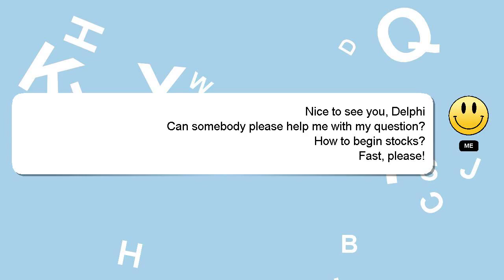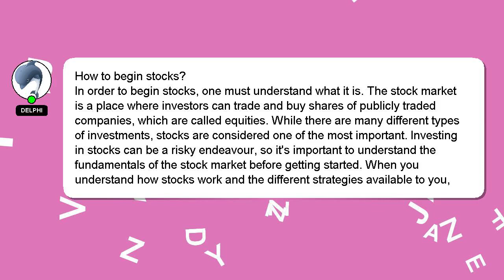How to begin stocks?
A little intro about me, Welcome, I'm Delphi. I am here to help you get the answers you are seeking. - How to begin stocks?

*2 What we are experimenting :*